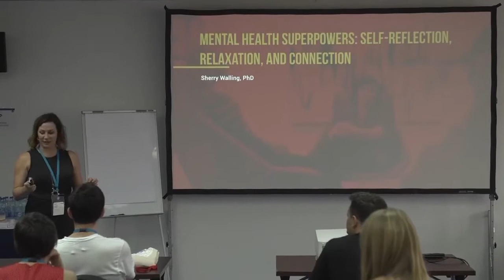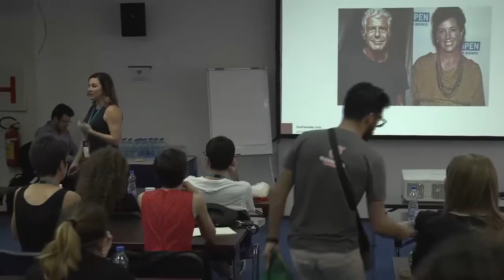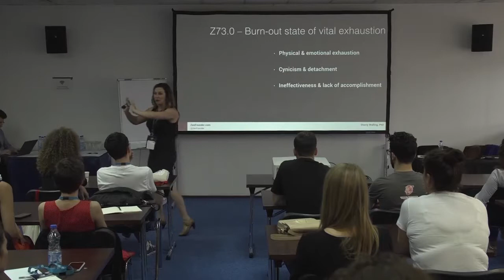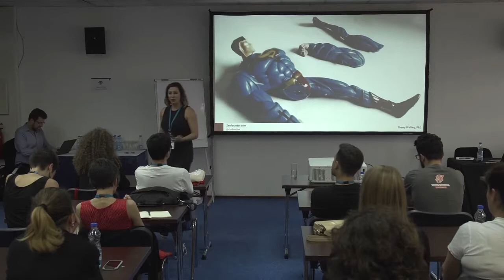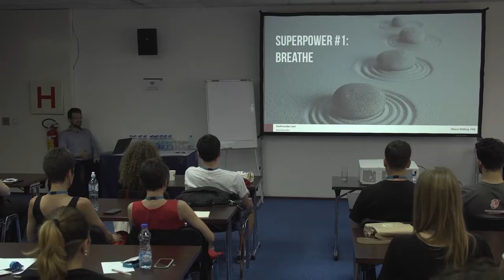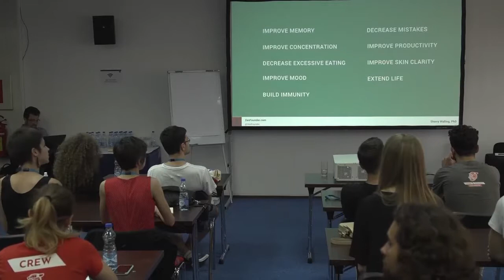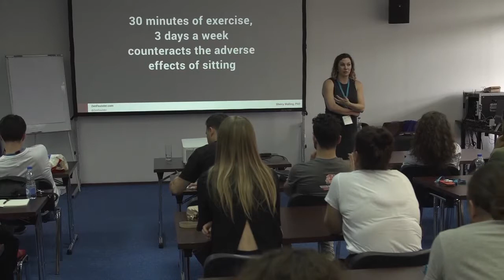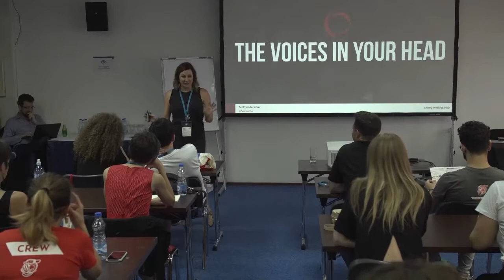Sherry Walling: Mental Health Superpowers: Self-reflection, relaxation, and connection for the pr...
You want to live on the edge of your creativity. You want to optimize your productivity. You want your business to thrive. However, the life of the WordPress pro can come with heavy psychological burdens. Stress, isolation and the risk of stagnation can take a toll on your health and professional edge. A few simple strategies can help protect your productivity and satisfaction. Dr. Sherry (psychologist & yoga teacher) will teach you ways to better manage stress, decrease procrastination, and become adept at focusing on what’s most important. This workshop has several experiential components- participants should wear clothing that is comfortable for gentle movement.